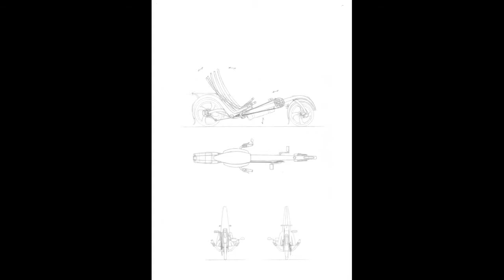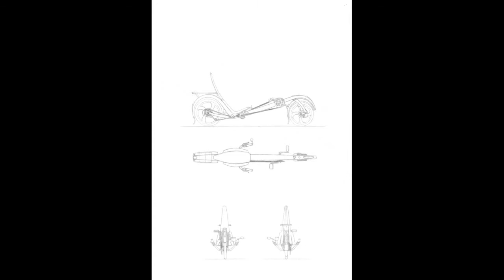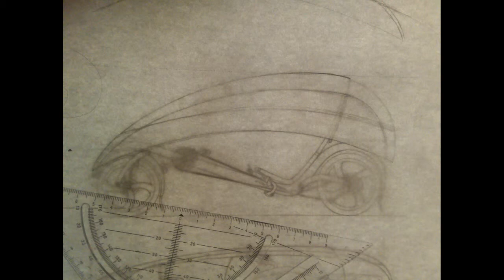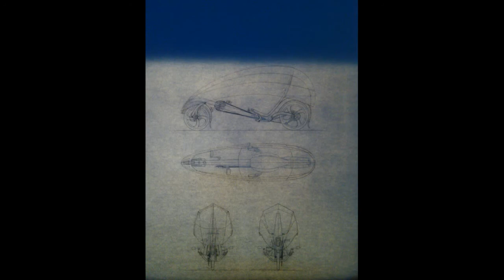EMOB LV5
SEAT / LAY DOWN "ELECTRIC" BIKE OF OTHER ART

Hi, would like to produce this bike,but, my funds are not enough.

It has a few features such as LED lights, blinkers, adjustable (r) bottom bracket / seat, small fold under the luggage rack, cup holder to the left / right rear of the seat, under the seat an umbrella holder, adjustable / replaceable arm, a "mobile "roof with side indicators that can be degraded under the lead frame with yourself, mechanical disc brakes, air suspension, 27-speed circuit, Size L-20" Wheel Front and 22 "Rear frame ground 255 & 75 & 129cm (.gr .M 18 "and 20"), kickstand, inserted under the battery (removable), hub motor, lightweight (without electronic drive ca.16kg, with ca.24kg.Mit aluminum!), side pockets, a trailer in the same style.

Of course, there may be still some change (narrower frame, battery back of the seat, .), therefore, subject to change.